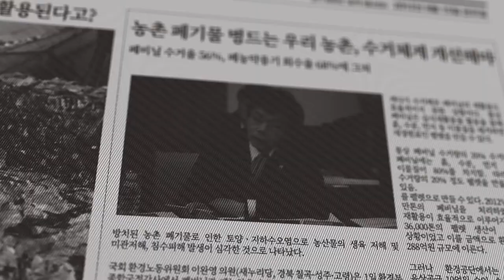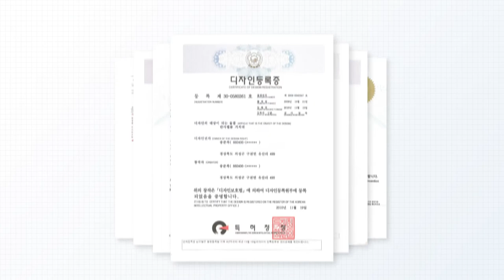농약제거방법 농기계 농약 세척 농약 희석 세척기 농약병 세척 희석기 ss방제기 창신농기계 제품영상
잔류 농약 제거에 도움이 되는 창신 농기계의 제품영상 입니다.
기존 농약을 제거하는 방식과는 차별화 된
희석기 내부의 농약이 세척, 희석되는 모습 등을
모션그래픽과 3D영상을 통해 표현했습니다.